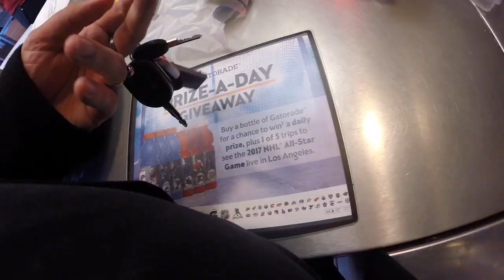O 12o Planeta | Daily Drive